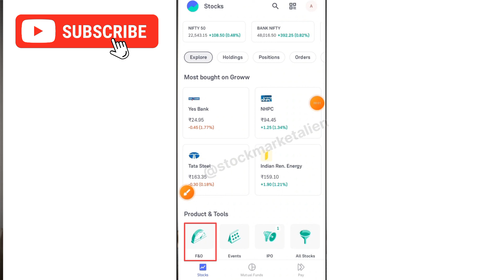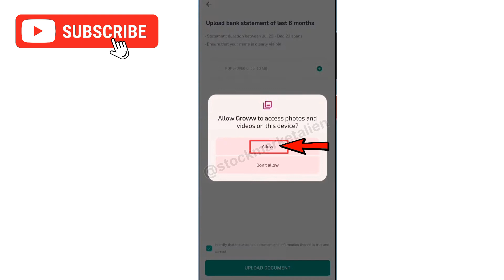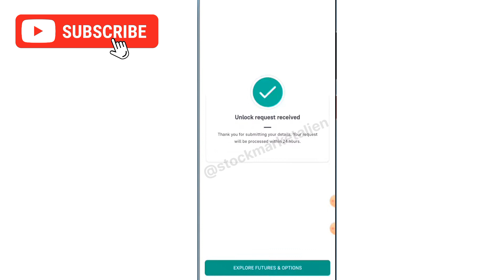Groww me F&O Segment Chalu Kaise Kare 2024 | How to Activate F&O in Groww App